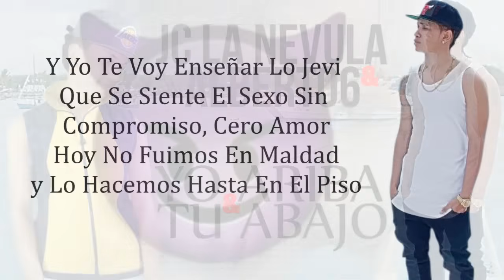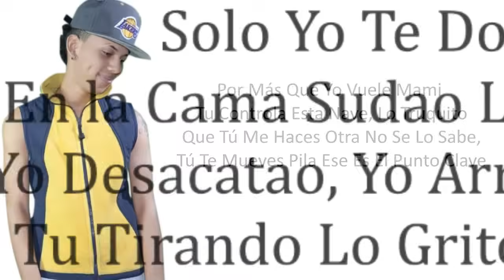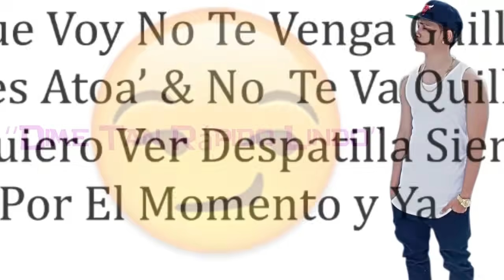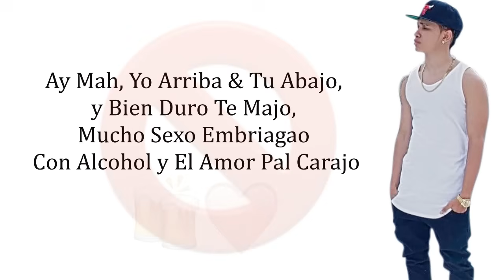Jc La Nevula - Yo Arriba Y Tu Abajo Ft Albert06 (Official Lyric Video)